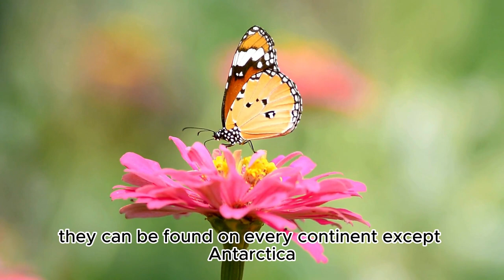Butterflies (Lepidoptera) Nature's Winged Wonders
Embark on an exciting journey with us as we dive into the captivating and diverse world of wildlife. Our channel is a treasure trove of thrilling animal encounters, insightful documentaries, and heartwarming stories that will fill you with awe and appreciation for the incredible creatures that share our planet.
We'd love to hear your thoughts and questions as we explore the beauty and mysteries of the animal kingdom.

Thanks for joining us on this incredible journey!"